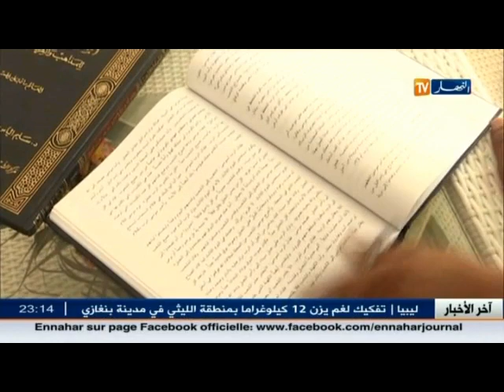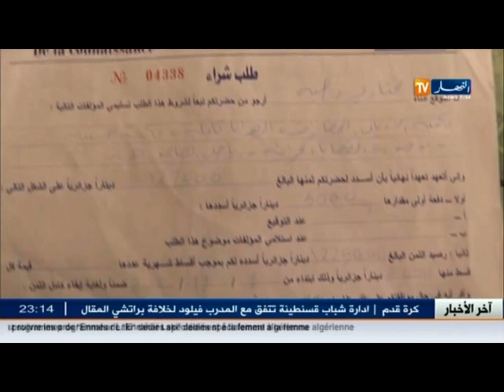مكتبة سورية تروج كتبا دعائية ممنوعة لليهود و النصارى مجانا في الجزائر